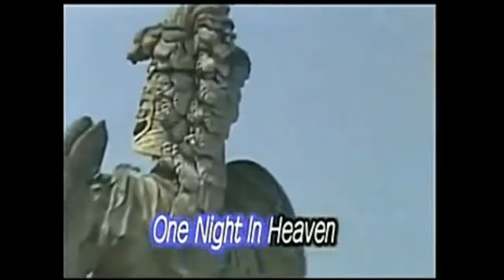【Zard】 《二人の夏》 Vocal version (Re-upload) (蒲池幸子 出演《One Night in Heaven》カラオケ映像)坂井泉水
二人の夏
作詞：坂井泉水
作曲：栗林誠一郎
編曲：明石昌夫

偶然に見かけたの バス停で
結婚すると噂で聞いたけど
スーツ姿のあなたは
やけに大人に見えた
少し距離感じたせい?
声かけそびれたの?

わすれかけた 二人の夏 胸に甦る
あれからもう どれくらいの月日が過ったのだろう
振り向くはずのないあなたに サヨナラ言った
どうかずっと変わらずにいて
大好きだった 笑顔だけは

別離ても しばらくは悲しくて
あなたの電話 ずっと待ってたいたの
今はもうそれぞれに
違うパートナー見つけ
別の道歩き出した
もう戻らないわ

輝いてた 二人の夏 波がさらう様に
いつかはきっと 遠い記憶の彼方に消えてく
あなたの写真大切にしまっておくわ
いつかどこかでまた逢えること
祈ってるわ 元気でね

在公共汽車站我碰巧看到
聽說要結婚了
你穿西裝
它看起來像一個成年人
是因為感覺距離有點遠嗎？
你錯過了電話嗎？

忘記在心裡復活的兩個夏天
從那時起已經過了多少天
告別不該回頭的你
請保持不變
我只是喜歡那個微笑

就算分開我也會難過一陣子
我一直在等你的電話
現在對於每個
尋找不同的合作夥伴
我開始走另一條路
我不會再回去了

彷彿夏日的兩波波光粼粼
總有一天它一定會消失在遙遠的記憶之外
我會珍惜你的照片
有朝一日再相見
我在祈禱